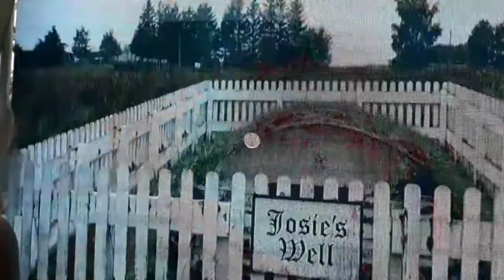VLOG: Wine Tatsing | OOTD | Zambian Youtuber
Hey guys I know it's been a while 😊 And I've missed you too. I'm back with a new video, a vlog actually from an event I attended a few weeks ago. It was my first wine tasting and I really had fun please give this a thumbs up if you enjoy it amd let me know what you think in the comment section.❤

OUTFIT DETAILS
Slip dress: Thrifted
Bag : Thrifted
Glasses: Gift